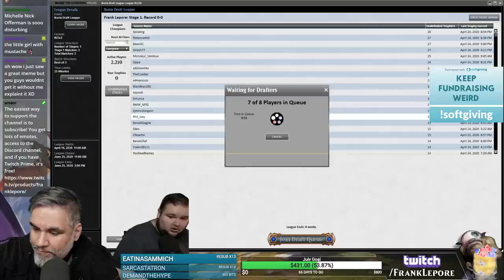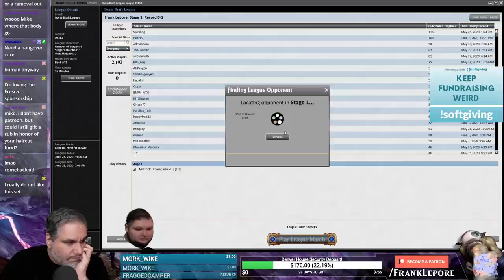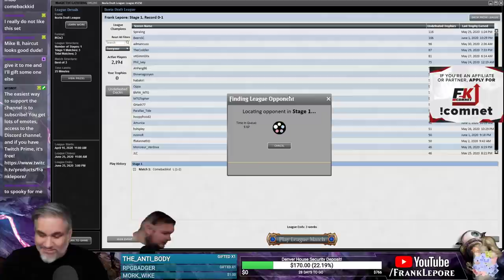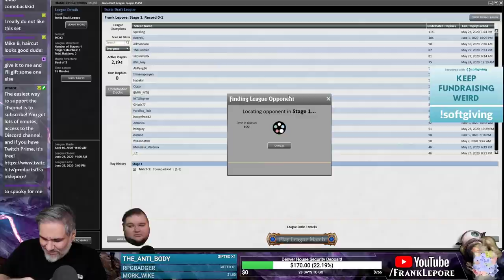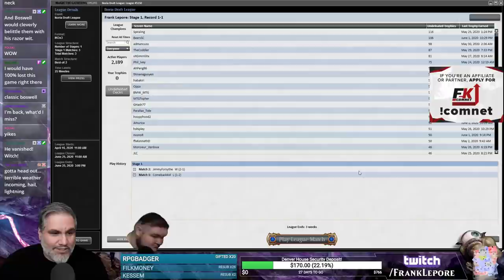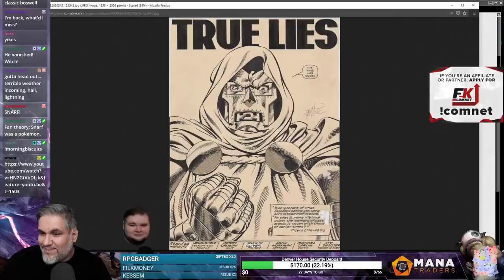(Magic Online) Ikoria Draft #13 - 6/2/20